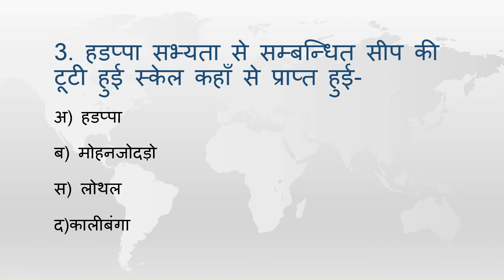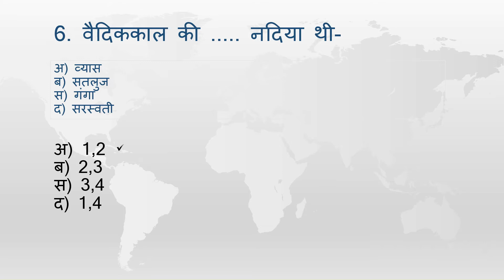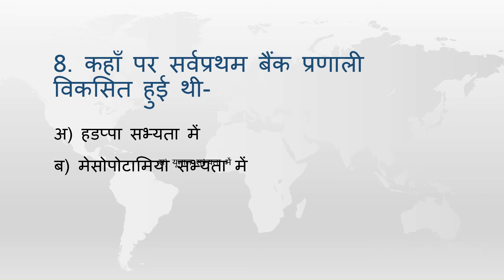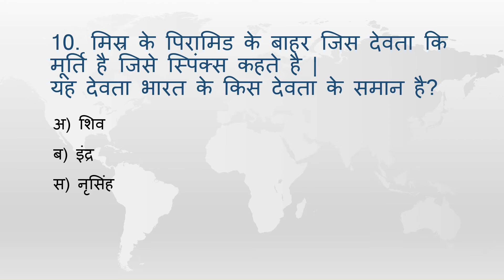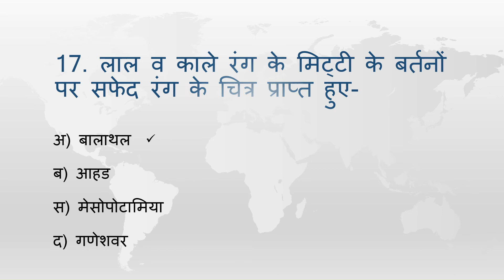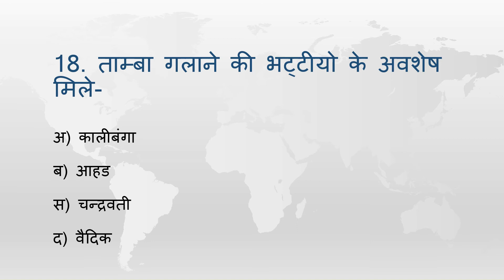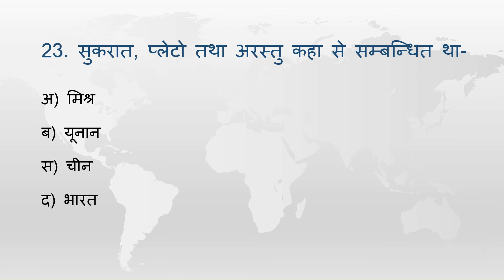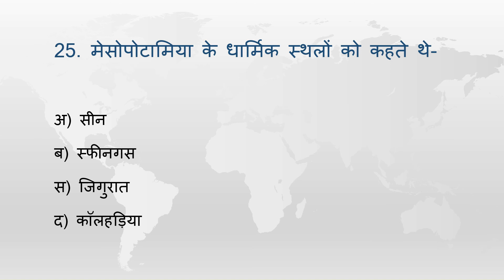विश्व की प्राचीन सभ्यताए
सभ्यताओ  का इतिहास एक तरह से मानवता का ही इतिहास है, इसलिए विश्व मे विकसित    प्राचीन सभ्यताओ का अध्ययन उन्नत समजीक जीवन के लिए  आवश्यक है | भारत हजारों वर्ष पूर्व से  ही सभ्यता सम्पन्न राष्ट्र रहा है | भारत के साथ ही मेसोपोटामिया, मिश्र, चीन, यूनान आदि प्रमुख प्राचीन सभ्यताए है|
class 9th - topic 1